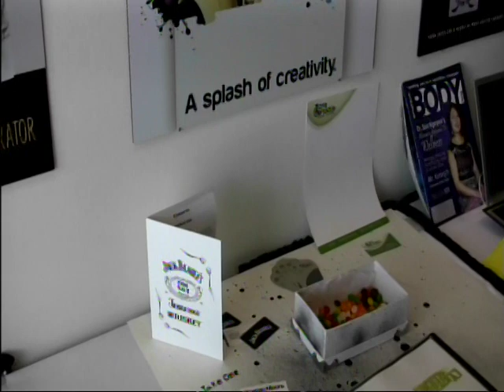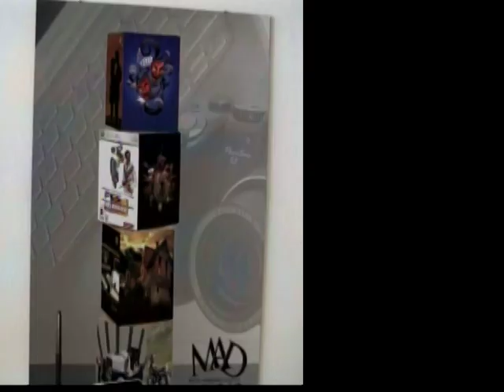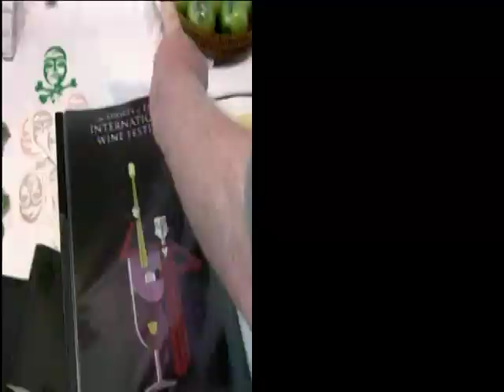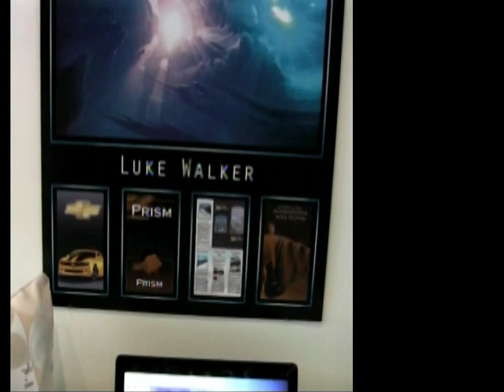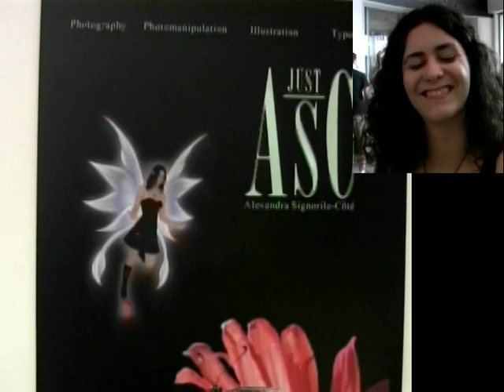2010 windsor graphic design show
2wenty10 graphic design grad show windsor art gallery